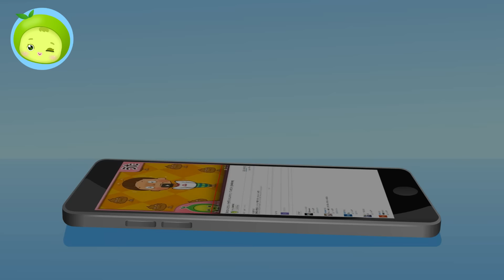ウルトラサウルスを助けて | 恐竜救助隊 | 子供向け | まめきゅん MAMEKYUNN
崖の穴に頭がついたウルトラサウルス。
恐竜救助隊を呼んでウルトラサウルスを救ってください。